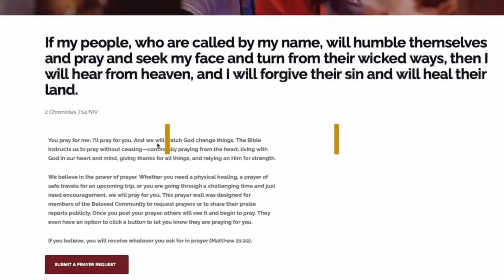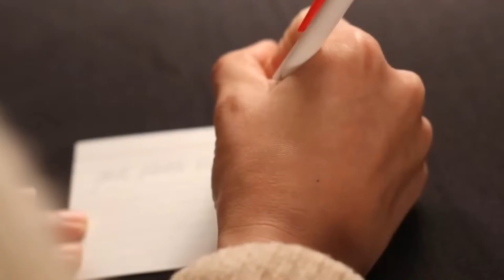Rise UP + Wake UP + Pray UP 04Apr2024 Morning Worship Service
Building The Beloved Community